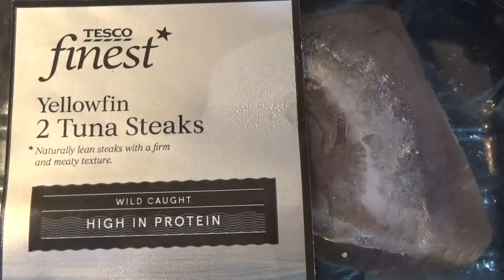Keto fish & chips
Low carb (carbohydrate less than 1%) fish & chips.

Instead of potato we used halloumi cheese ... and fish is without any cover.